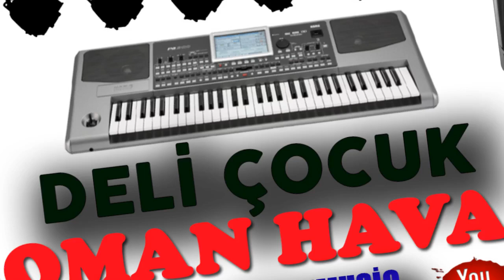DELİ ÇOCUK 2023 ROMAN HAVASI █▬█ █ ▀█▀ ♫2023♫ █▬█ █ ▀█▀